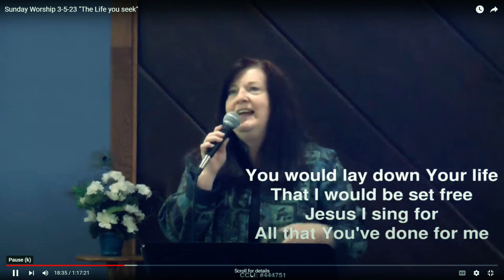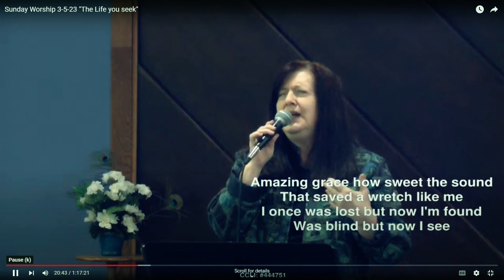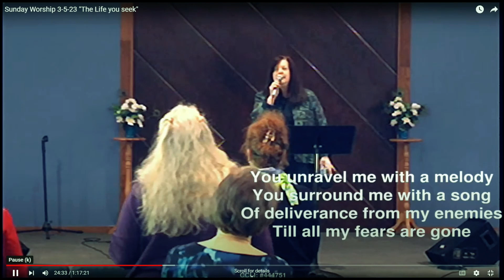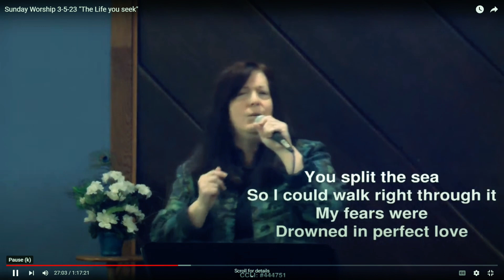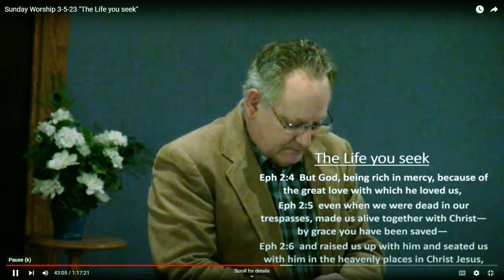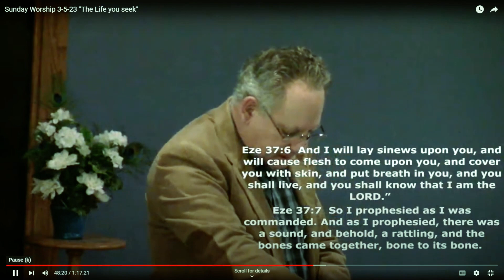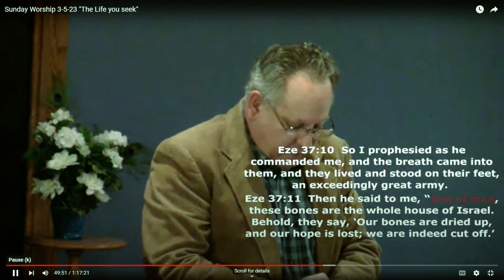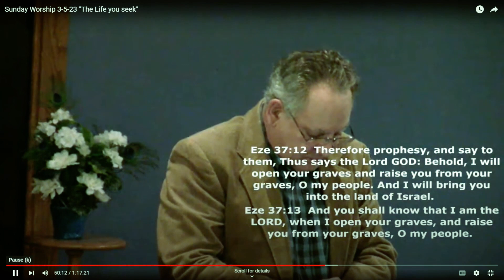What about "The Life You Seek"? Details right here from Oak Hills Wesleyan Church in Rochester MN.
Join us every Sunday morning  at 10:30 AM central for our worship service and at 6:30 PM Central for Light for the Journey.

CCLI # 444751

Oak Hills Wesleyan Church
410 28th Street SW
Rochester, MN